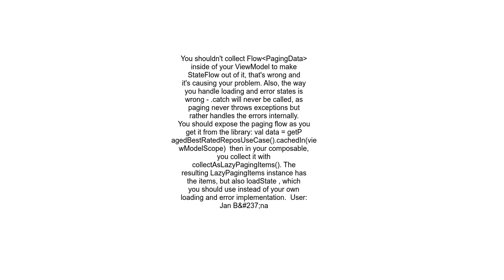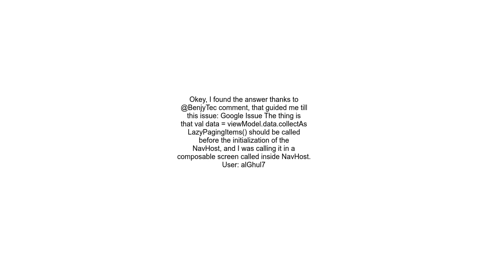Compose LazyColumn with Paging3 scrolls up when item updated